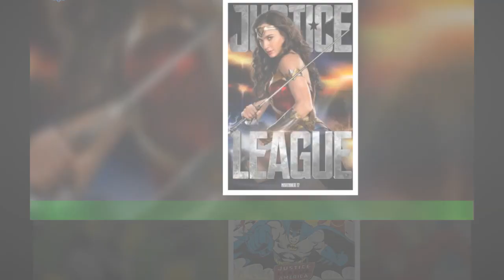Liberan espectacular nuevo poster de Justice A todo color | Cómics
Sin duda una de las películas más esperadas de este año es Justice League, que reúne a los superhéroes más famosos de la editorial DC Comics. Así es como DC Films y Warner Bros. han trabajado duro para posicionar a Justice League en una nueva fase del Universo cinematográfico de DC,eliminando el tono sombrío de las anteriores Man of Steel y Batman v Superman, Celebridades y chismes
últimas noticias
noticias interesantes
NOTICIAS IMPORTANTES
últimas noticias
Noticias interesantes
NUEVO
NOTICIAS HOY
NOTICIAS HOY
NUEVO
NOTICIAS HOY
NOTICIAS DE HOY
NOTICIAS HOY
NOTICIAS
NOTICIAS HOY
NOTICIAS HOY
NUEVO
NOTICIAS HOY
NOTICIAS DIARIAS
NOTICIAS EN INGLÉS
NOTICIAS
NOTICIAS DE HOY
NUEVO
FOREX
Casinos online
Seguro
Alojamiento
Viaje
COMPAÑÍA DE SEGUROS
ALOJAMIENTO WEB
MEDIOS OGGI
PERIÓDICO HOY
Prensa diaria HOY
Prensa diaria